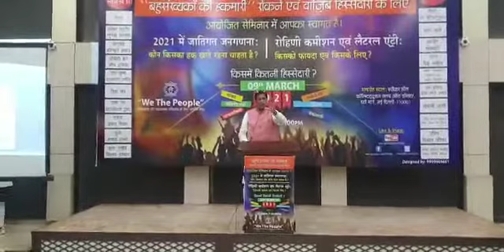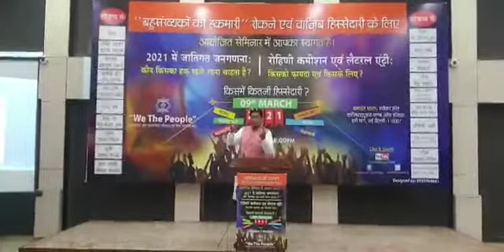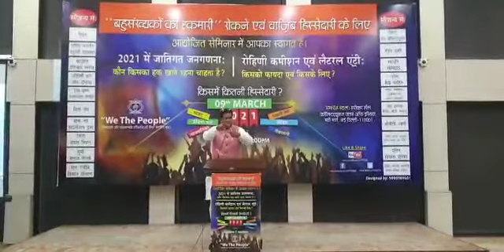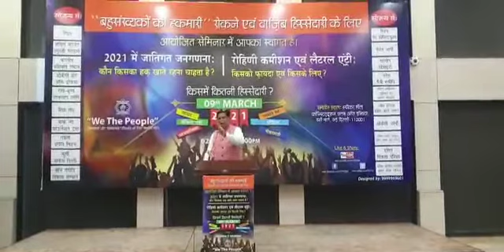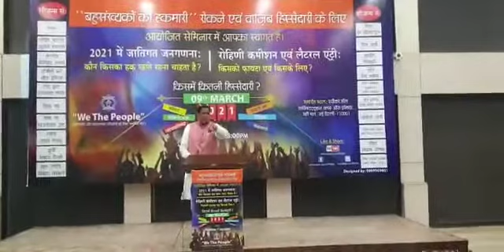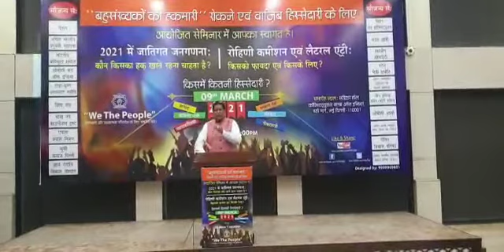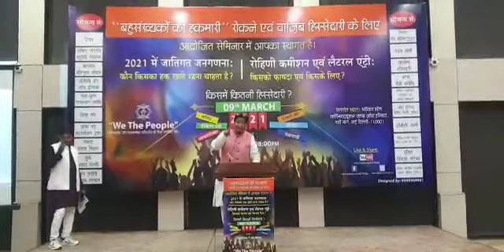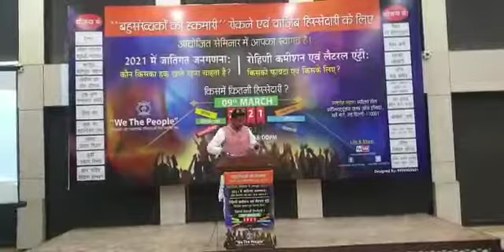WTF कार्यक्रम दिल्ली